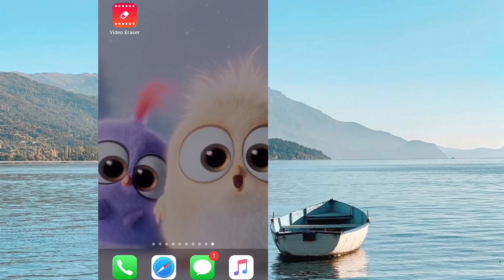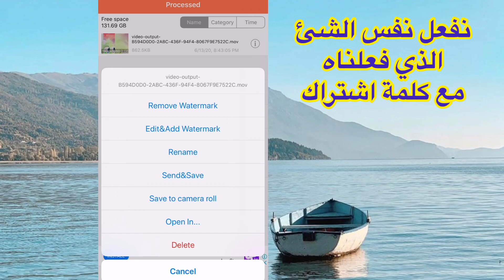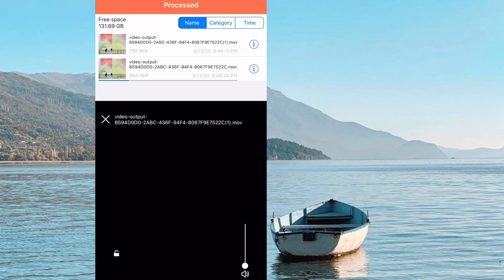إزالة العلامة المائية (اللوجو) من الفيديو في ثواني 👌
طريقة إزالة او حذف العلامة المائية او اللوجو من اي فيديو بسهولة